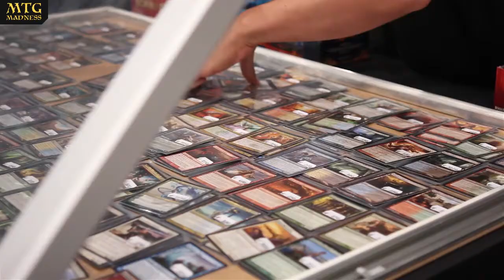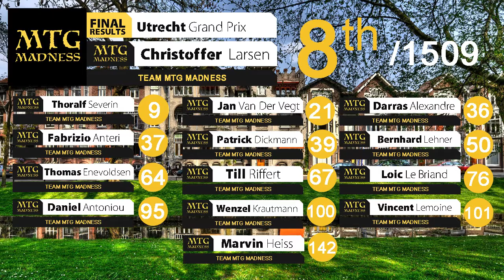MTG Madness Utrecht - Day 2 End